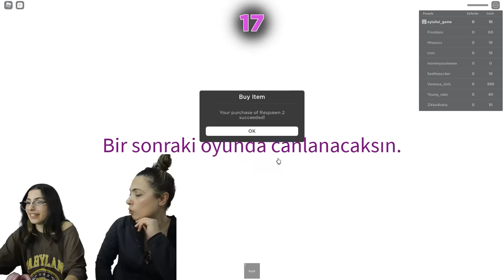EN SON HAYATTA KALAN KAZANIR ROBLOX SQUID GAME EYLÜL LAL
İyi Seyirler.